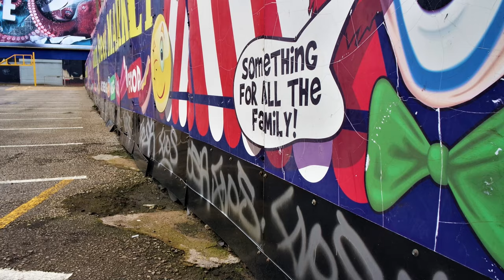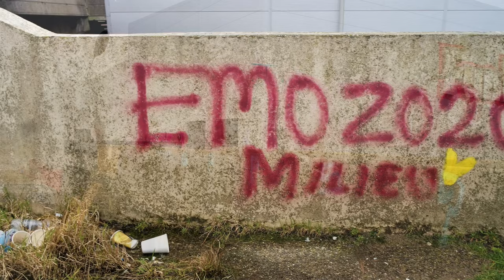A Visit To Blackpool Cop Shop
Bonny Street Police Station - Artistic View

Photo's taken with the Samsung NX Mini & 9mm Lens - Graffiti
Bonney St Police Station Blackpool